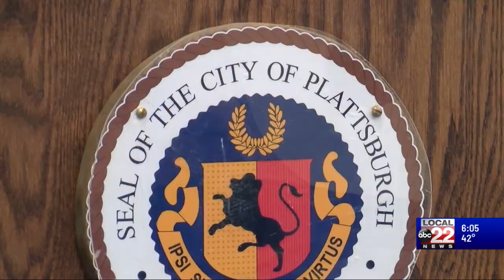Clinton County officials bracing for coronavirus